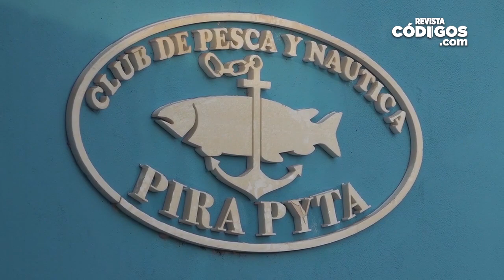Juan Carlos Ríos Gottschalk: El Pirá Pytá celebrará este sábado sus 86° años de historia